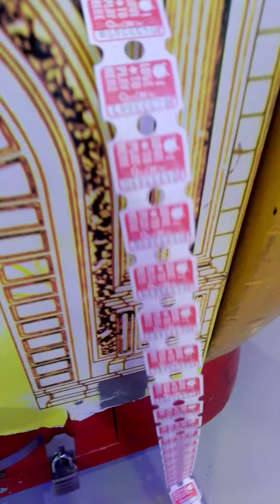Yummy Tickets 🎟️: 20php = 1,000 tickets in Quantum - Just 1 Coin Machine Only 💰🎉🤑🕹️🎈 Part 1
Published today recently on February 28 2024

Introduction:
🌟📽️ Welcome to our thrilling journey, promising adventures like no other!

Climax:
🚀✨ Brace for the ultimate revelation, leaving you spellbound!

Ending:
🎬🔚 Bid farewell with a promise of more adventures to come.

Scope:
🌎🔍 Explore boundless horizons and uncharted territories!

Limitations:
🛑🤔 Navigate challenges, turning them into opportunities for growth.

Captions:
💬📝 Dive deeper into our narrative with captivating captions.

Strategies:
🎯🌟 Unlock success secrets woven with creativity and innovation.

Trending Goals:
📈🎯 Soar high with goals aligned to current trends.

Consistent Advantages:
💪✨ Experience unwavering strengths and reliability.

Inconsistent Disadvantages:
🤷‍♂️🚫 Embrace imperfections as seeds for growth.

Key Tools Learned:
🧰🔑 Gain essential tools empowering your journey.

Social Media Campaign Announcement:
📣🌐 Join our revolutionary social media movement!

Significance of the Matter:
💡🌍 Explore the heart of our narrative's significance.

Hypothetical and Experimental Values:
🧪💭 Venture into hypothetical and experimental scenarios.

Consistency of Testament:
📜💖 Our journey reflects unwavering dedication.

Legacy of the Video:
🏛️🌟 Leave an indelible mark on digital history.

Quotes in the Video:
💬📜 Memorable quotes stir echoes of wisdom.